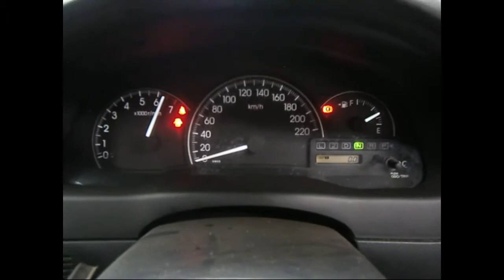WRECKING 2009 TOYOTA AVENSIS 2.4 AUTOMATIC (C23909)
We are currently wrecking this 2009 TOYOTA AVENSIS 2.4 AUTOMATIC (C23909).